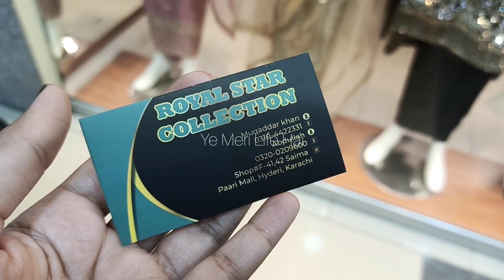Stylish Ladies Stitched Dresses Sale || Fancy Dresses || Saima Pari Mall Hyderi Karachi